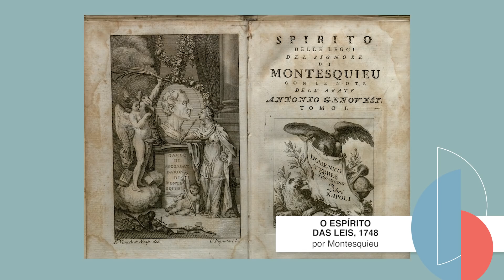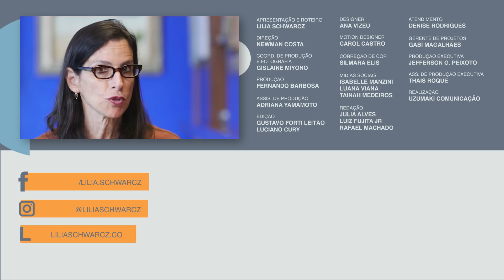O truque da democracia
A separação dos três poderes (executivo, legislativo e judiciário) é fundamental para as democracias.